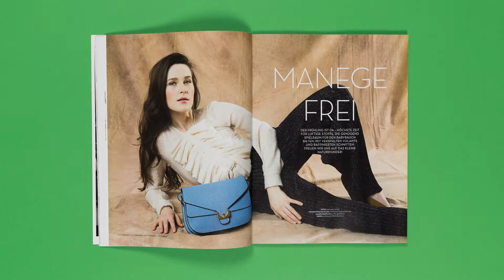Luna mum 29 – Blick ins Heft